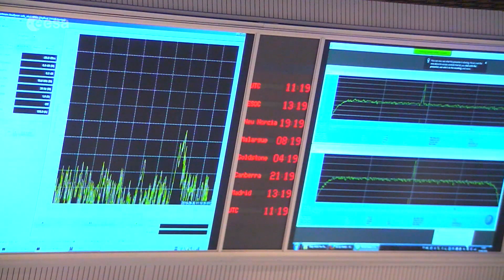Highlights 2016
2016 has been an incredible year for the European Space Agency. With astronauts visiting the ISS, Galileo deployment going at full speed and initial services declared. Or pioneering missions such as ExoMars. ESA is once again proving it is at the forefront of cutting edge technology and that its missions are an enrichment for the whole of humanity.